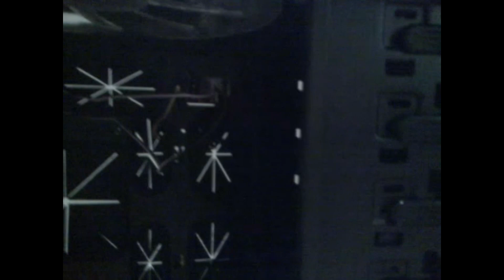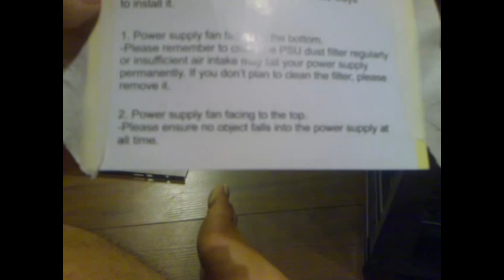Build Log #2 Rosewill BlackHawk Ultra with EVGA SR-2 Watercooling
Part 2 of my "Super Computer" build log. Enjoy.